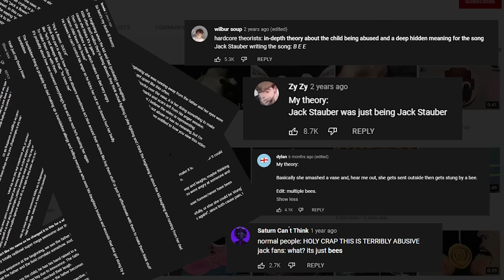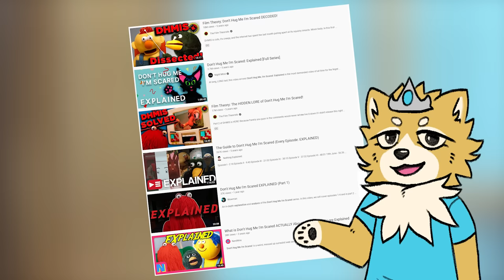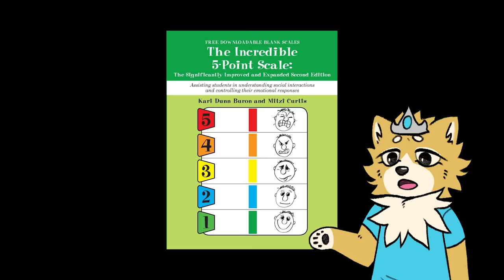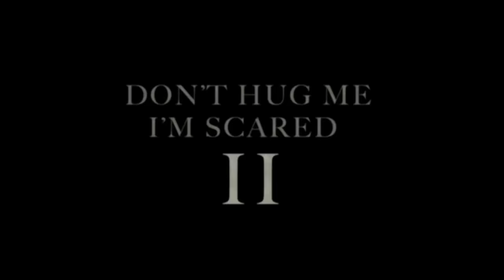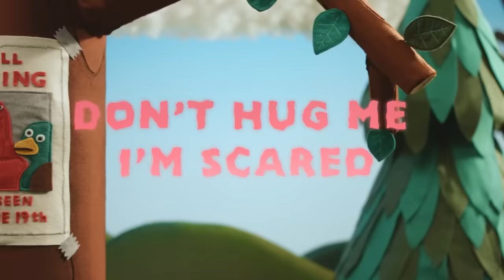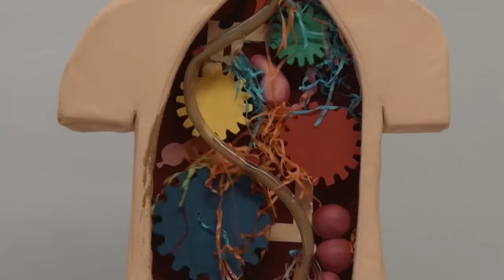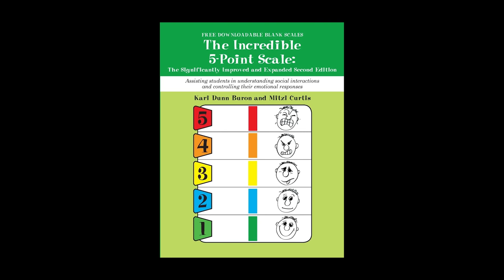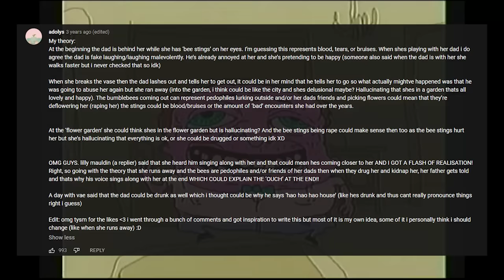The Autistic Horror of Don't Hug Me I'm Scared (season 1)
In which I explain why Becky Sloan and Joseph Pelling (probably unintentionally) made a miniseries about autism.